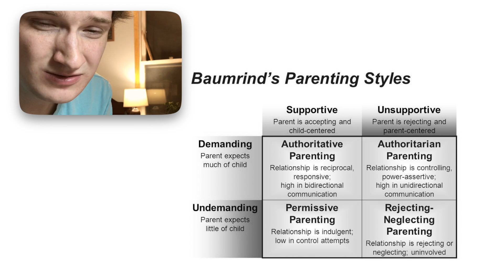Watch Me Draw: Fearless Neighbor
Actual draw time:  2h 14m